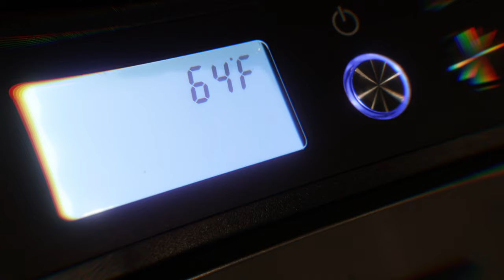SHIMMERING Sardines W/ Ginger From Conserverie La Quiberonnaise! | Let's 'Dine About It! #34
if only i could be so grossly incandescent

SLOWJABRONI.COM

Let's 'Dine About It! #33
Conserverie La Quiberonnaise - Sardines Au Ginger